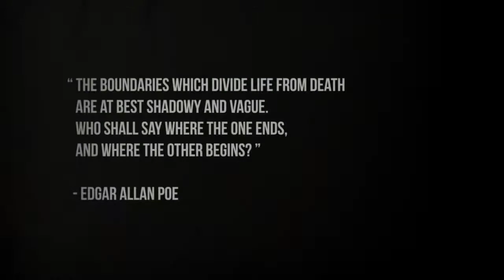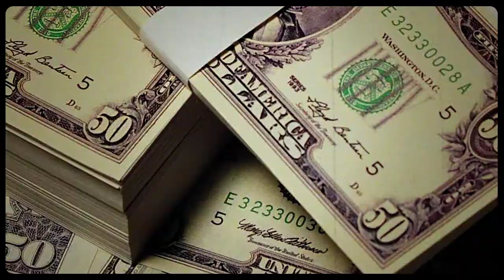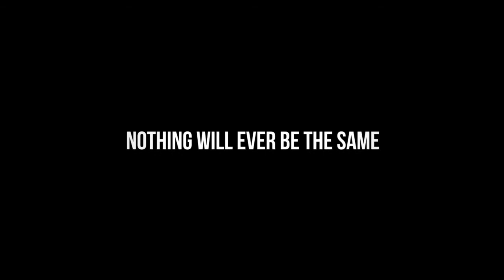The Bends Conceptual Trailer(2011)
What is The Bends? "divers' disease, the bends or caisson disease describes a condition arising from dissolved gases coming out of solution into bubbles inside the body on depressurization" (Coming up to fast can leave you dead) Starring Dennis Mencia, Alejandro Posada, Vohn Ferguson. From Director Charlie Pazos, DP - Joey Garcia, Exit Studios In association with Mad Panda Productions, want to know more about the bends?

UPDATE - Project is in developement as a graphic novel
Also Looking for investors for the project - Contact exit studios

David and Aram a small time hustlers that quickly get pulled into a world they dont quite understand